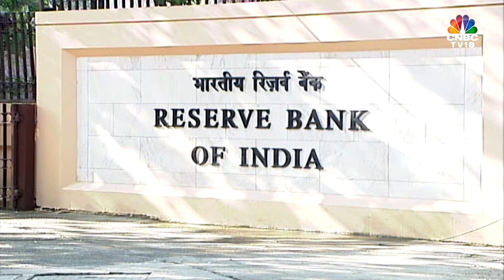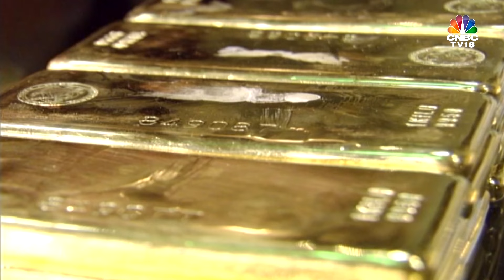RBI Adds 27 Tonnes Of Gold To Its Reserves In Oct : WGC | N18V | CNBC TV18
The Reserve Bank Of India has added 27 tonnes of gold to its reserves in October. As per the World Gold Council, this addition will take India's total gold reserves to 77 tonnes from January to October.

n18oc_business